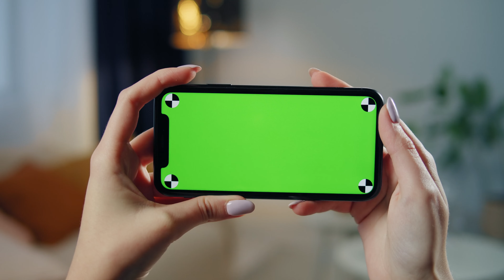4K Green Screen | Mobile Phone | Horizontal | Woman | Free Stock Video Footage [ No Copyright ]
In this video, you can watch beautiful Mobilephone This stock footage is free to use you can use this video for your project or commercial purpose but you can't sell this. You don't need to ask for any permission to use this footage.

⭐ Support me for more exclusive content 👇
Crypto Wallet :

0x982a884a298521f204ddf0bbde9acca8ba47afa4

0x982a884a298521f204ddf0bbde9acca8ba47afa4

0x982a884a298521f204ddf0bbde9acca8ba47afa4

0x982a884a298521f204ddf0bbde9acca8ba47afa4

► BNB BEP2
bnb13t6lurnu7ptmpj9gv6pdqxmdde3ls6myd05jvt